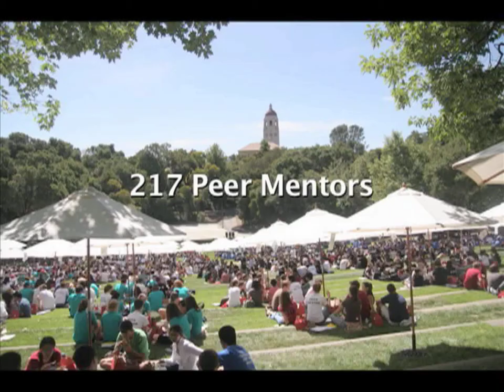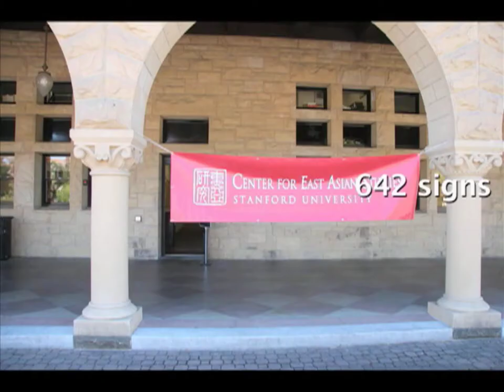Stanford New Student Orientation 2007